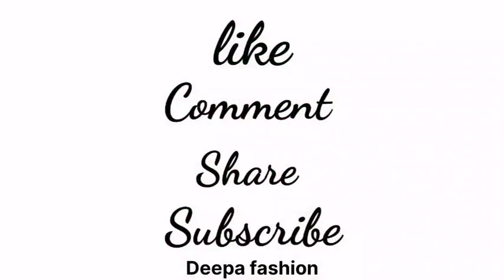Simple baby pillow cutting & stitching DIY RuffleFrill Envelope cushion cover baby pillow making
baby pillow
how to make baby pillow
pillows
baby
DIY cushion cover
very beautiful cushion cover,how to make cushion cover